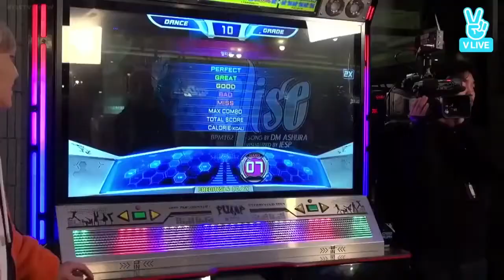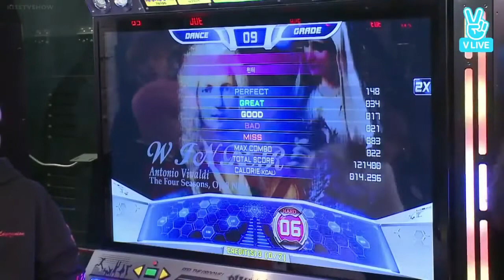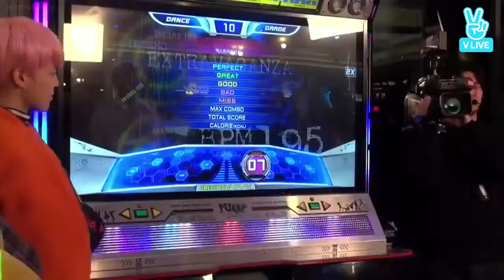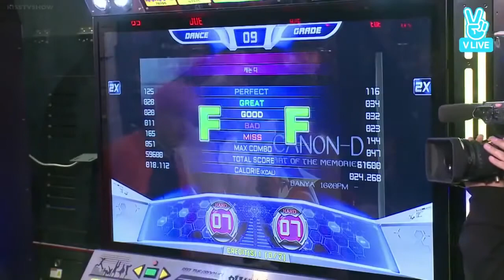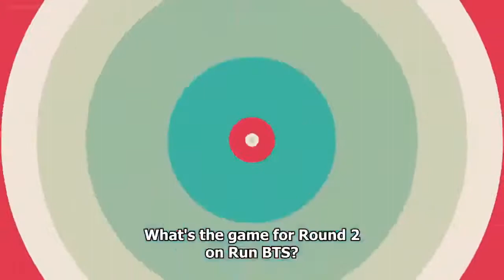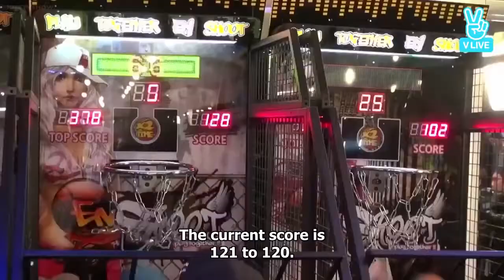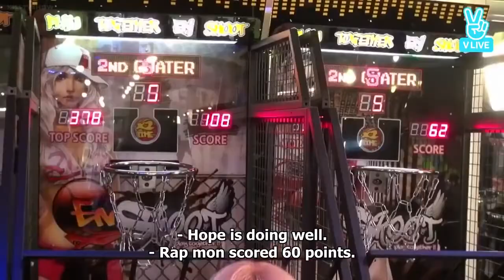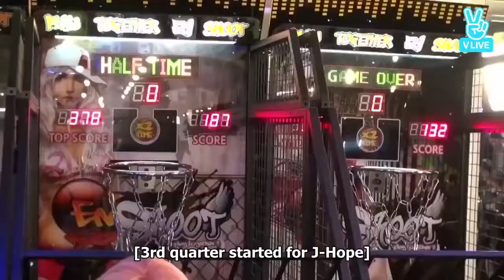[ENG SUB] RUN BTS EP.17 (Arcade Olympics 11.04.17)